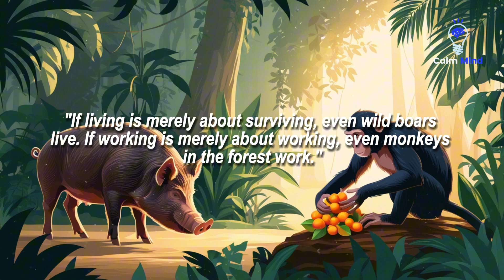5 Things That Control Your Life And How to Break Free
5 Things That Control Your Life (And How to Break Free)

In this video, we explore a profound quote by Buya Hamka: If living is merely about surviving, even wild boars live. If working is merely about working, even monkeys in the forest work. It’s a reminder that life is about more than just getting by—it's about thriving.

Many of us feel trapped by things we could let go of. Today, we’ll uncover five powerful forces that often control our lives and prevent us from living fully:

1. The Past: Learn how to break free from past wounds and step into a brighter future.
2. The Opinions of Others: Discover the courage to live authentically.
3. Limiting Beliefs: Overcome self-doubt and unlock your true potential.
4. Romantic Relationships: Cultivate healthy, supportive connections.
5. Money: Shift your mindset and find balance between wealth and well-being.

If you’re ready to take control and start living a more meaningful, joyful life, this is your moment. Watch until the end for practical steps that could transform your journey.